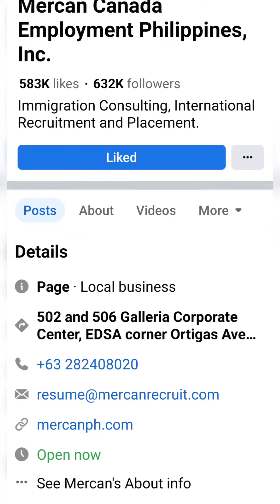Hiring pala ng BAKERS sa CANADA! Sana nalaman ko ito noon pa. Pwede din ang edad 40+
Hello friends, sinubukan ko mag-aaply na baker sa Canada. Marami ang hiring ngayon sa Canada kaya gusto ko ishare ito sa inyo.